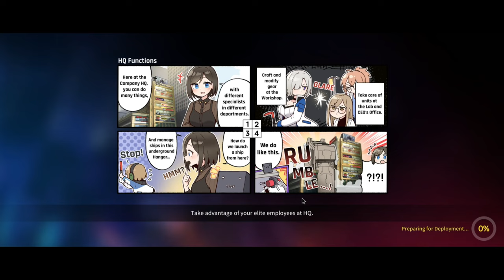Counter:Side | Boss LvL 5 Run